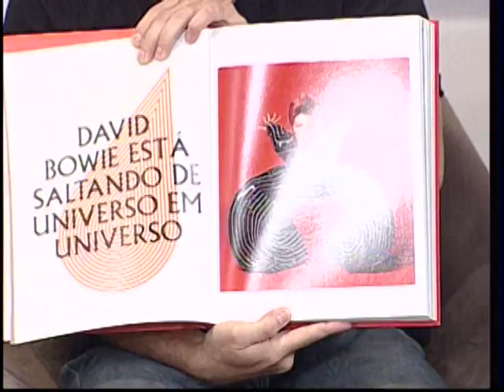MEIO DIA EM REVISTA 24 08 2016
Quarta-feira e a gente faz uma homenagem a um ícone do rock pop mundial.//
"David Bowie: o legado de um camaleão do rock".//
Para conversar sobre o tema, nossos convidados:
- Diego Oliveirah/ jornalista de moda
- Marcelo Lima/ músico
- Timóteo Esteves/ músico //
E o nosso especial musical ficou por conta da Jet Set.//